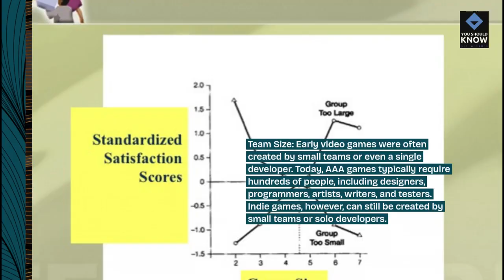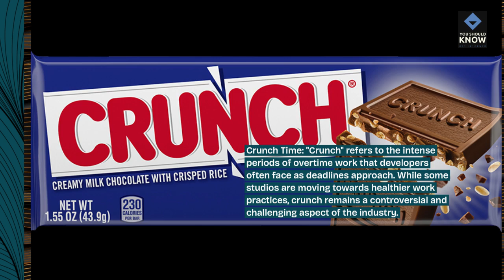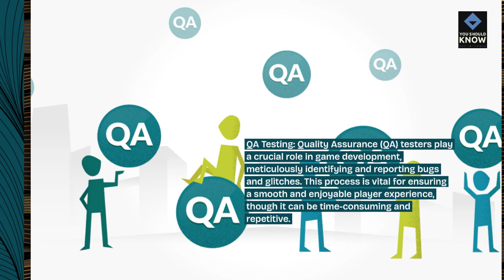Top 10 Facts About Video Game Development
Gain insights into the creative process behind game creation with these top 10 facts about video game development, covering challenges, milestones, innovations, and the journey from concept to launch.